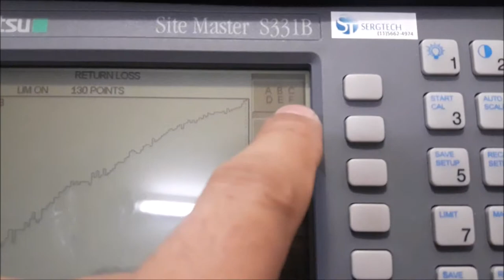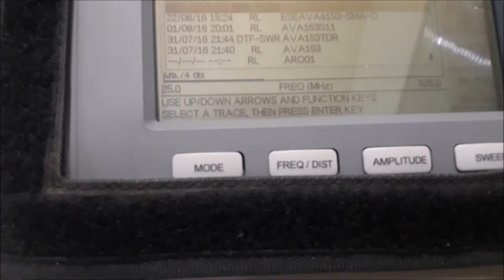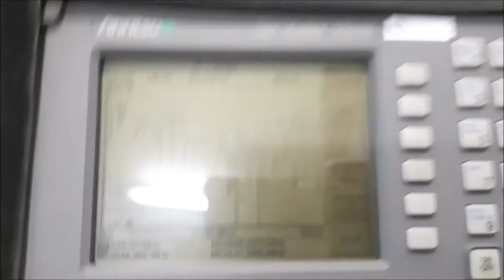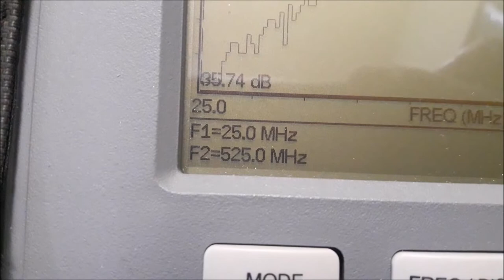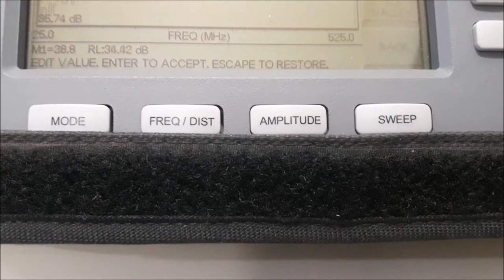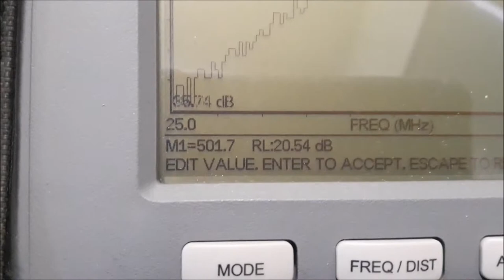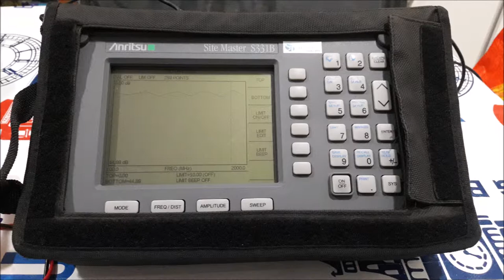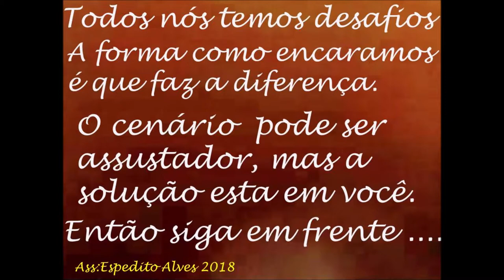SITE MASTER EQUIPAMENTO PARA ANALISAR ANTENAS E CARGAS DE RF FANTASMA SERGTECH SERGTEC